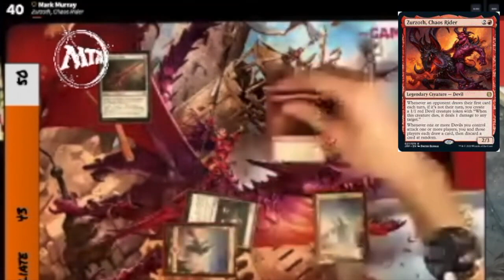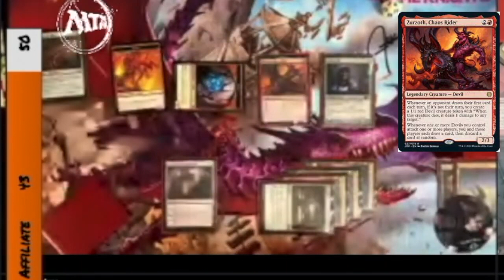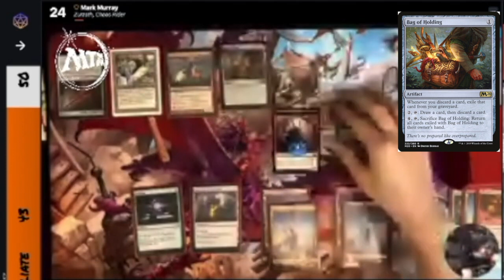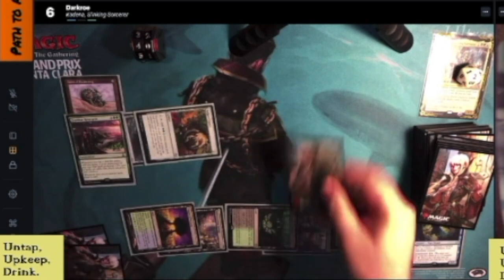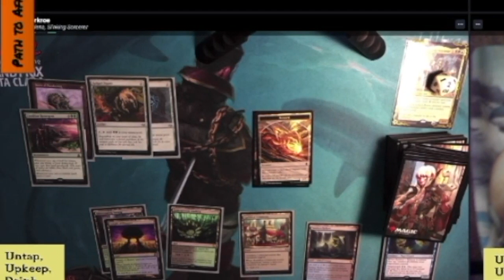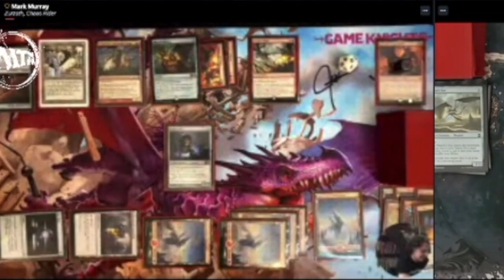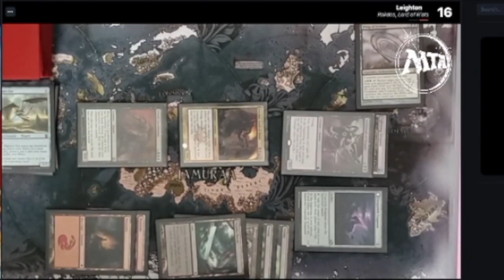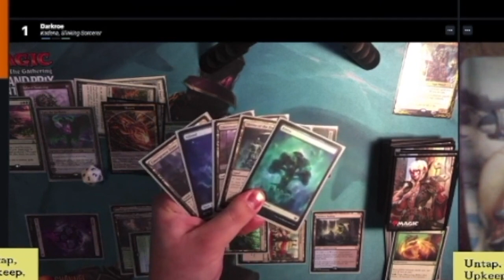Zurzoth | Rakdos | Vial Smasher / Sakashima | Kadena - EDH Gameplay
Featuring Austin & Darkroe from ElderDrunkenHighlander!

The M.T.A. streams live every Saturday at 5 pm EST